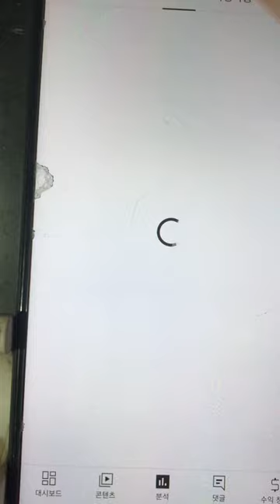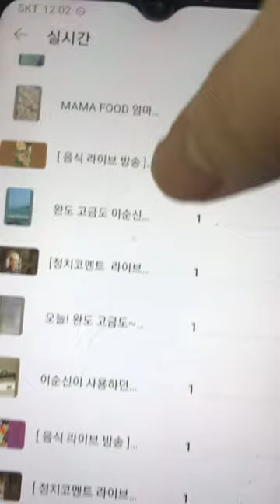독의 기업 Y가 오늘 마지막 정치 코멘트 영상 숫자를 날린 증거 영상@sungodcross